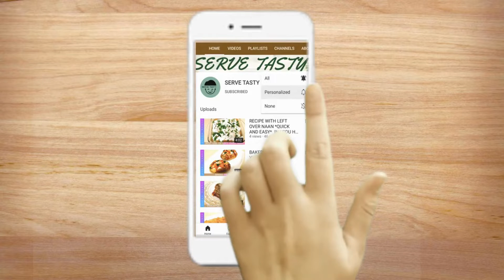HADITH - 2 & 3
I have shared hadith 1 and 2 , do check that out .Hope you all  would love the effort which i have put into it . If u already did Thank You ! .